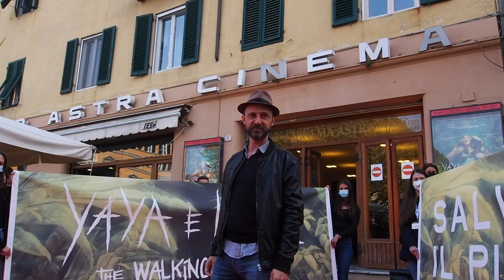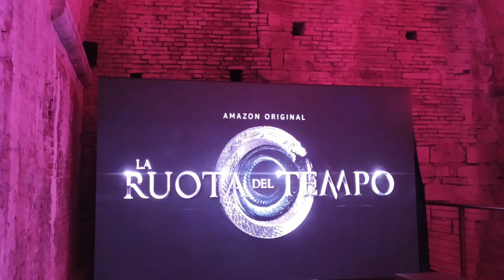Lucca Comics & Games 2021 Recap primi due giorni | Lega Nerd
Direttamente da Lucca Comics & Games: The Witcher, la situazione dei Games, interviste, film, la Contea Gentile, mostre (Milite Ignoto), La Ruota del Tempo e cosplayer | Leggi tutti gli articoli e i fotoreportage